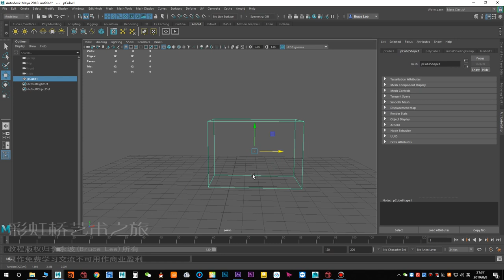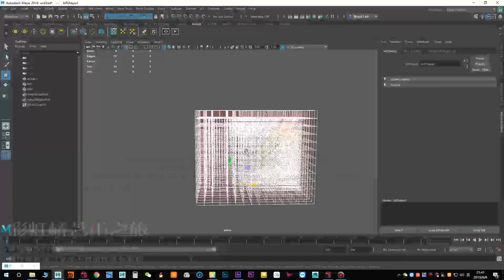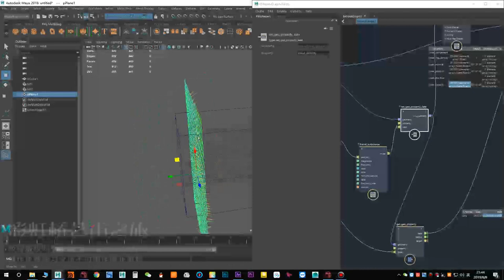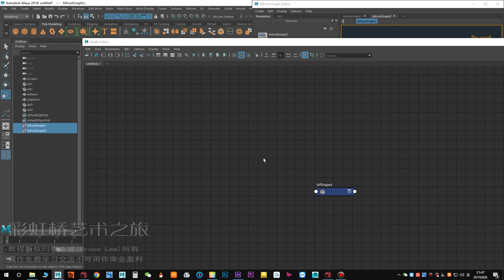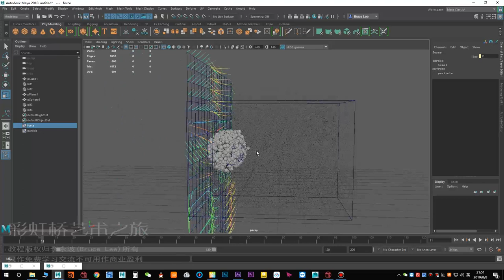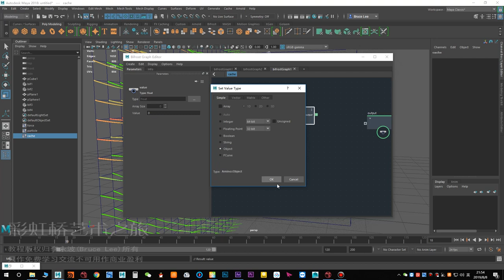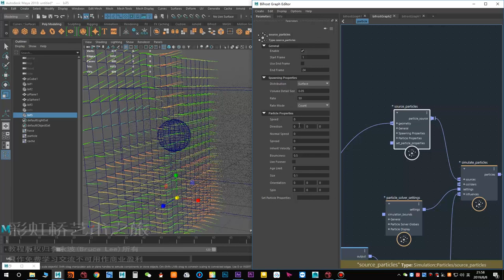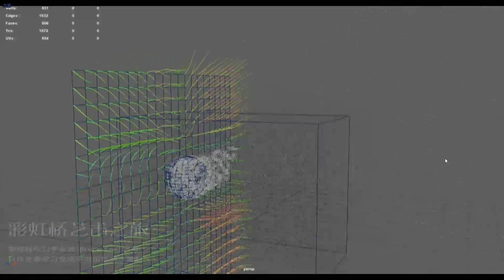Bifrost custom fan force field